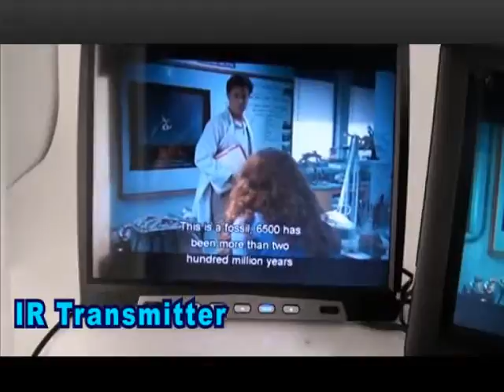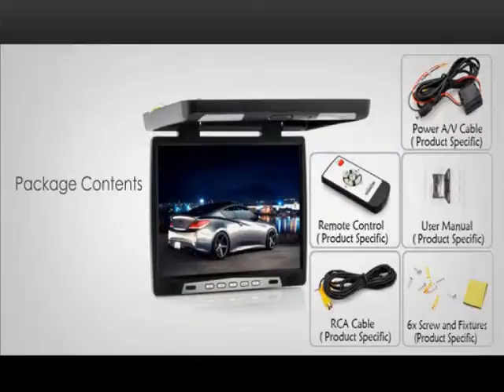17 Inch Roof Mounted Car Monitor Vehicle Roof Mounted Monitor With 17 Inch Display